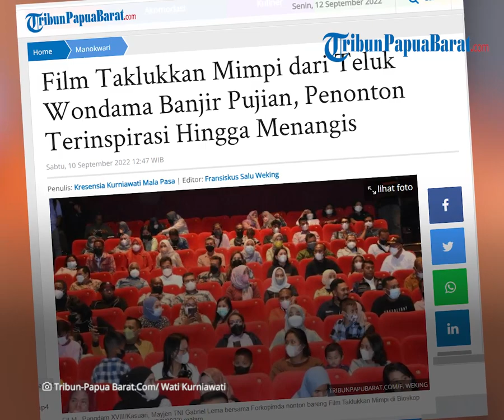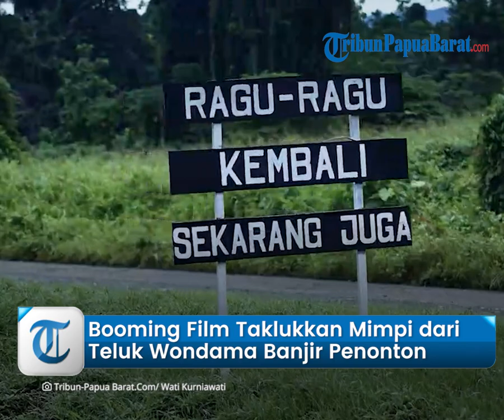Booming Film Taklukan Mimpi Karya Anak Papua dari Teluk Wondama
TRIBUN VIDEO.COM -PAPUA BARAT
TRIBUNPAPUABARAT.COM, MANOKWARI - Film 'Taklukkan Mimpi'besutan Sukris Giyantoro Sianturi mendapat apresiasi dari berbagai kalangan masyarakat di Provinsi Papua Barat.

Sejak tayang perdana di Bioskop XXI Kota Sorong, Kamis (8/9/2022), film tersebut dibanjiri penonton.
Sama seperti Kota Sorong, XXI di Manokwari City Mall juga dipadati penonton yang penasaran dengan film karya anak Wasior, Kabupaten Teluk Wondama.

Film Taklukkan Mimpi mengisahkan perjuangan seorang anak Papua untuk meraih cita-citanya menjadi anggota TNI Angkatan Darat.

Artikel ini telah tayang di Tribunpapuabarat.com dengan judul Film Taklukkan Mimpi dari Teluk Wondama Banjir Pujian, Penonton Terinspirasi Hingga Menangis,
Penulis: Kresensia Kurniawati Mala Pasa | Editor: Fransiskus Salu Weking